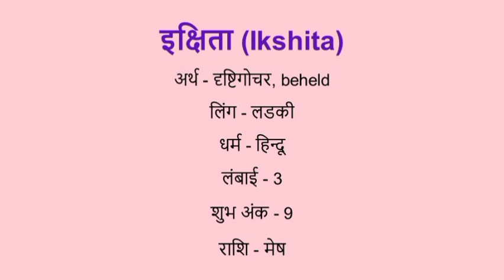Ikshita name meaning in hindi | ikshita naam ka matlab kya hota hai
Ikshita naam ka matlab
Ikshita  meaning in hindi
Ikshita naam mane k